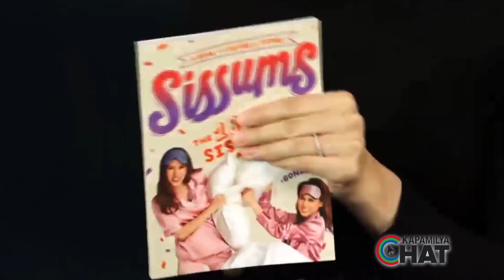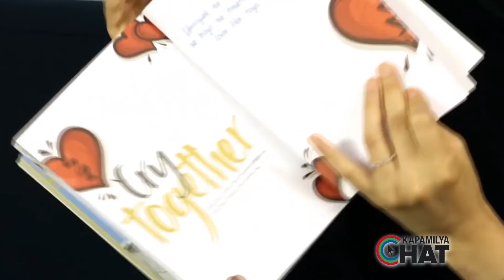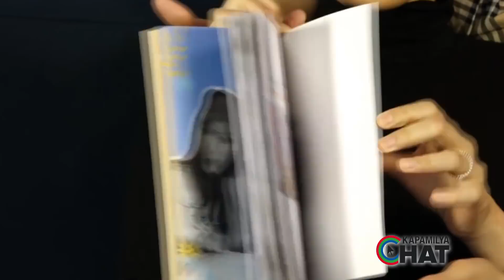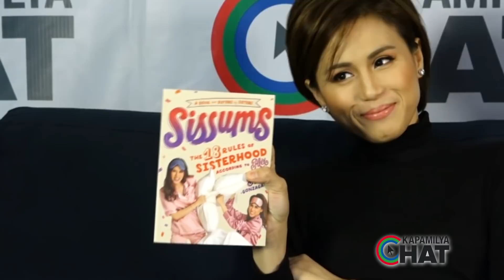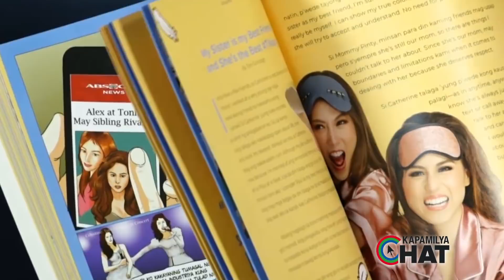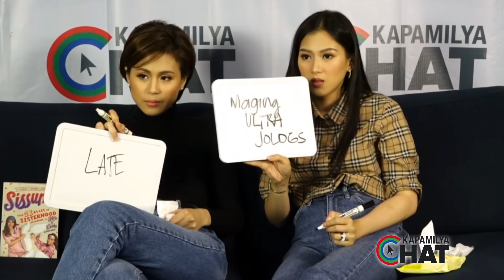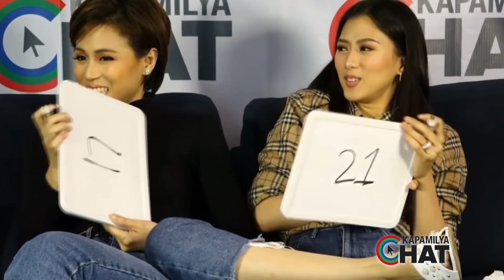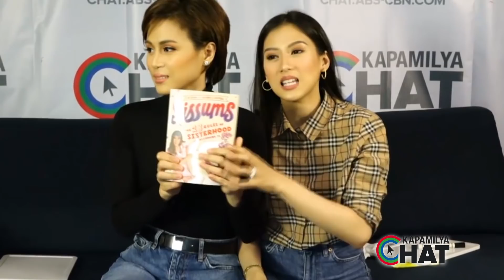Kapamilya Chat with Alex and Toni Gonzaga for Sissums Book